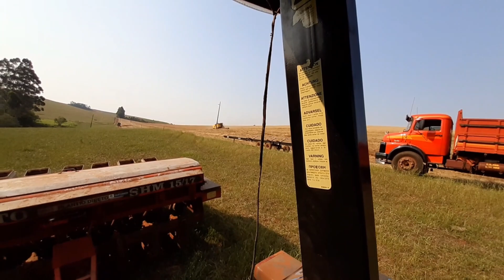MAIS UMA ÁREA PLANTADA E A DESSECAÇÃO QUASE NO FIM!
[✔] OBRIGADO A TODOS QUE ESTÃO SE INSCREVENDO!

[✔]UM FORTE ABRAÇO, OBRIGADO E FIQUEM COM A PROTEÇÃO DE DEUS!

[✔] TAMO JUNTO E ATÉ O PRÓXIMO VÍDEO!